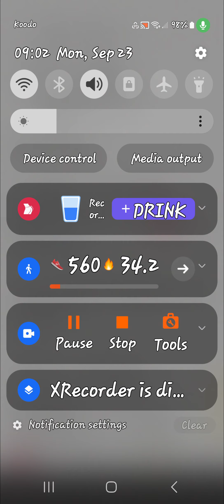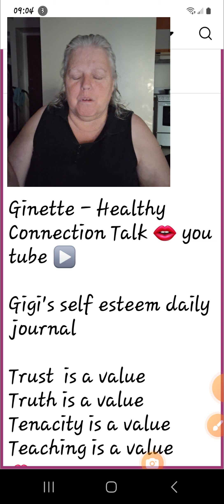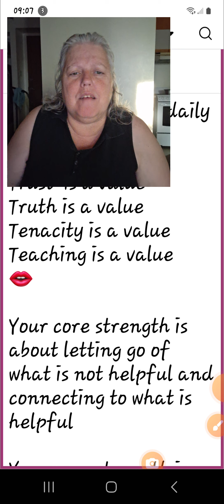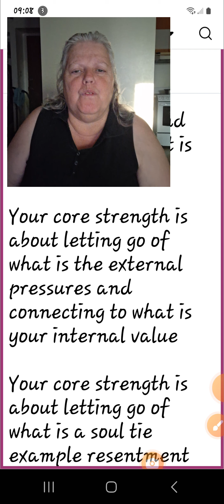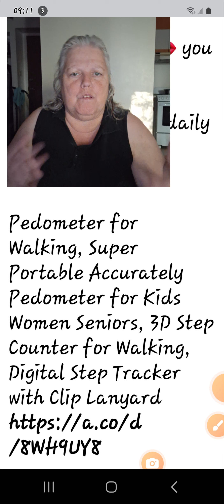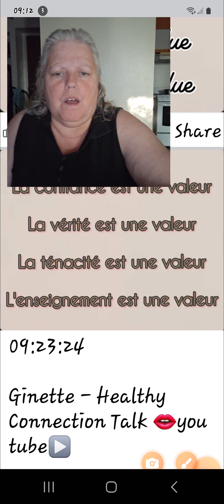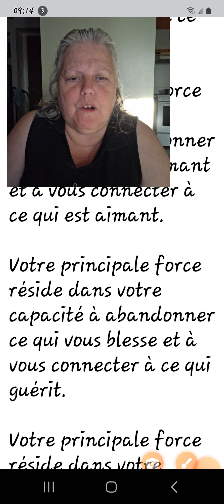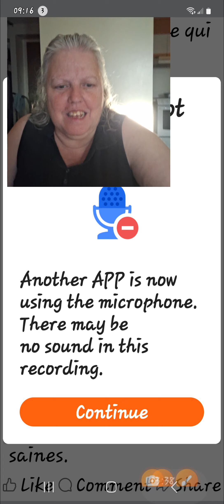self esteem daily talk